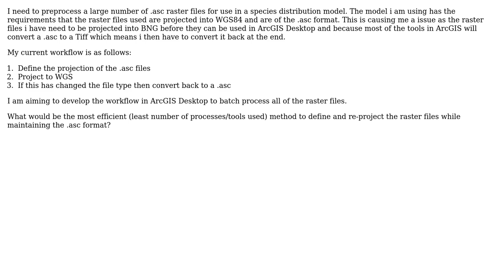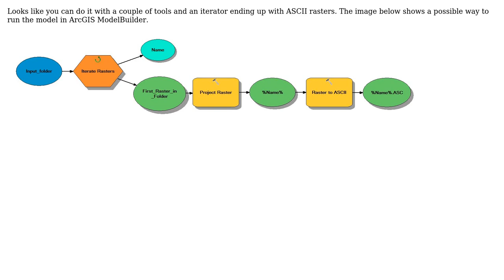GIS: Defining and Projecting .asc raster files while maintaining that file format?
With thanks & praise to God, and with thanks to the many people who have made this project possible! | Content (except music & images) licensed under CC BY-SA | Music | Images & others | With thanks to user ZrSiO4 user PolyGeo user Paddy Reynolds and the Stack Exchange Network Trademarks are property of their respective owners. You are responsible for your own actions.